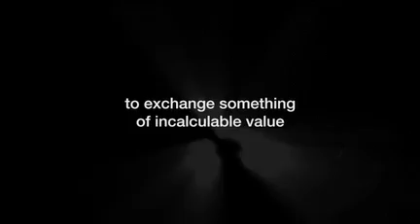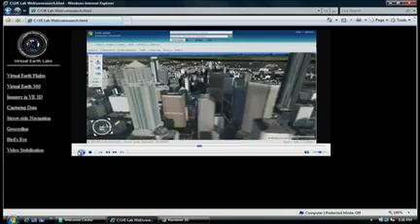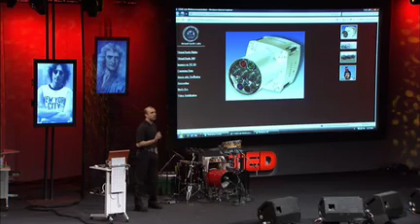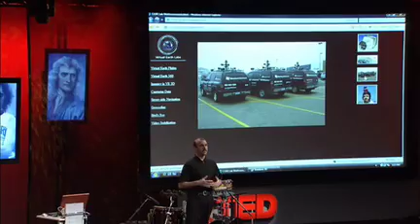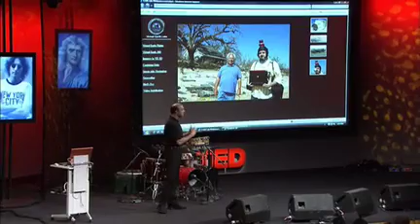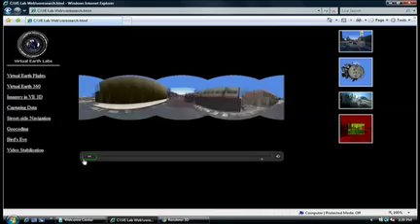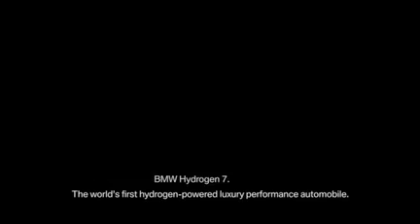Stephen Lawler: Look! Up in the sky! It's Virtual Earth!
Microsoft's Stephen Lawler gives a whirlwind tour of Virtual Earth, moving up, down and through its hyper-real cityscapes with dazzlingly fluidity, a remarkable feat that requires staggering amounts of data to bring into focus.